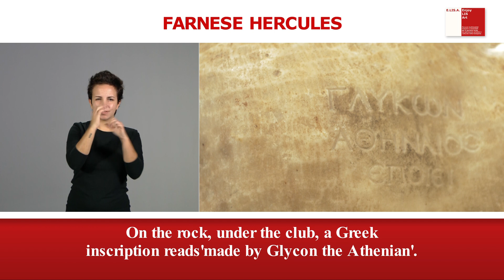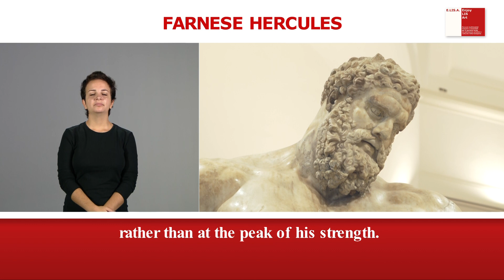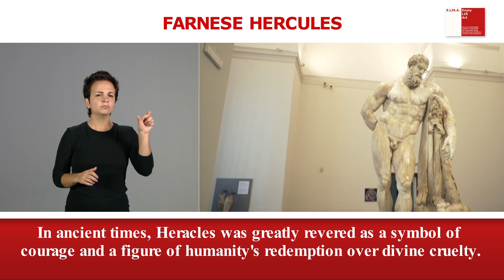05 FARNESE HERCULES